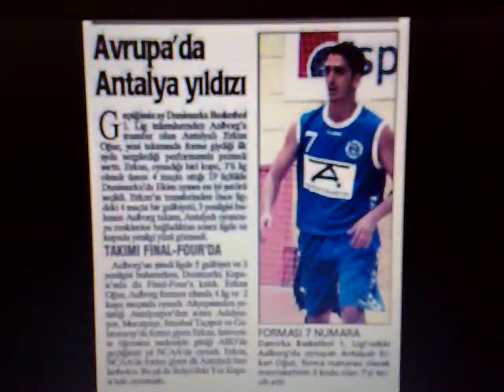Erkan Oguz a.k.a. "SNIPER"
America TV Interview and Photo Presentation